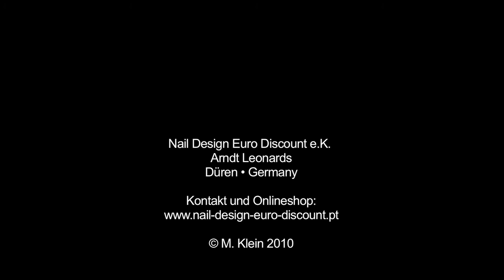Unhas de gel uv com extensões - Instruções em DVD | nded.pt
- Unhas de gel - Nova modelagem de gel uv com extensões -- Instruções em DVD português. Nova modelagem com gel uv extensões -- Instruções em DVD mostra-lhe passo a passo como aplicar da melhor maneira a técnica de gel uv. A naildesigner Patrizia Kunz explica-lhe de forma simples e compreensível o trabalho com a técnica de gel uv. Assim não haverá mais nenhum impedimento para uma modelagem perfeita.

Aqui está uma breve descrição dos passos mostrados no video:

Preparação

Colagem correcta das extensões

Aplicação correcta dos geles

Indicação dos tempos de endurecimento

As ferramentas certas

Dicas de profissional

A duração do DVD é de cerca de 16 min.